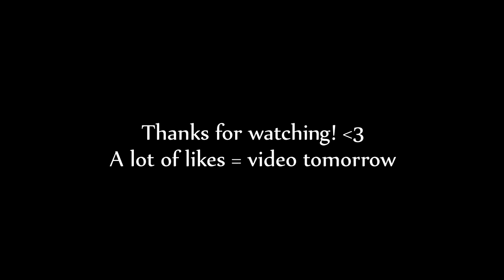HCTeams Lets Play #1 (Map11)┃GREEN? ALEX? TRAP? NOT.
◐▬▬▬More Info▬▬◑
○Interesting series, has a twist!
○Texture Pack: Green
purposes only.
○Frequently asked questions:
   ○Mouse: Razer DeathAdder 2013
  ○Keyboard: Alienware Keyboard
   ○Headset: Logitech G430's
   ○DPI: 1,000
   ○Sens in-game: 40%